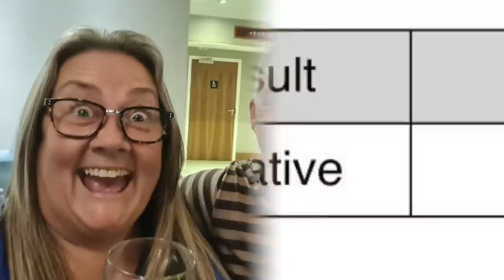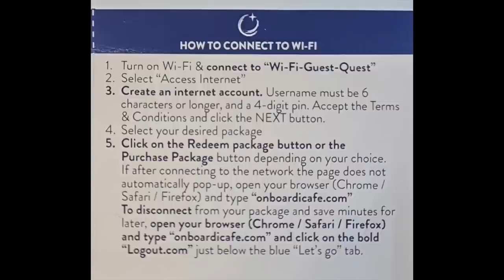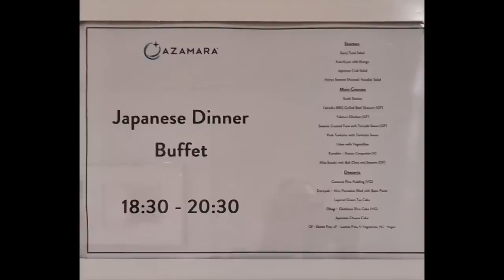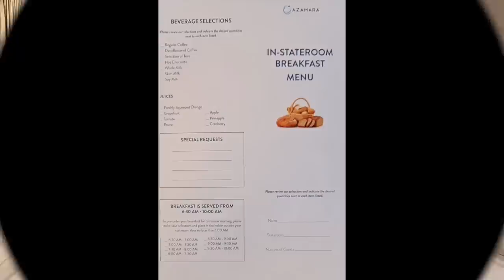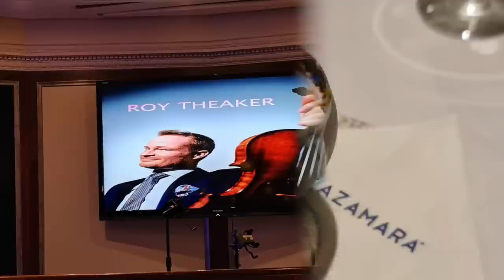Ep 1 Our Australian Bucket List Cruise on the Azamara Quest Cruise Ship got off to a Very Bad Start!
Episode 1 Our Australian Bucket List Cruise on the Azamara Quest Cruise Ship got off to a very bad start! - We flew to Singapore to join the Azamara Quest Cruise Ship for our bucket list adventure to Australia. Sadly our first impressions were not good, find out more in our first episode of our Azamara Quest Cruise Ship Vlog Series.

We spent 25 nights on board the Azamara Quest cruise ship cruising from Singapore to Australia and it certainly was a holiday that had lots of highs but sadly some lows too. Watch our vlog series to see if an Azamara cruise is for you!

Our Patrons and You Tube members are the first to know of our plans, have early access to our videos and there are many more perks too!

Do you want to become an Insider and be the first to know what's happening with us?

Planning a land based holiday, flights, bucket list trip, or cruise then we recommend this travel agent -Dan Hammond of GoCruise&Travel who you can be contacted here by email - , telephone 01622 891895 or complete our booking form here for a no obligation quote

Sign up for our NEWSLETTER by completing the box on our home page here ➡️